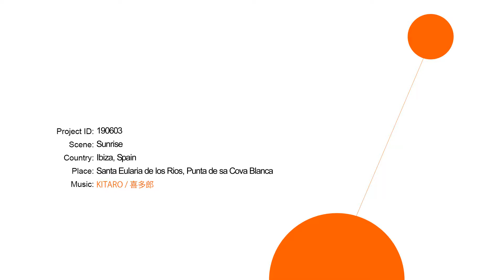Sunrise Punta de sa Cova Blanca, Santa Eularia, Ibiza